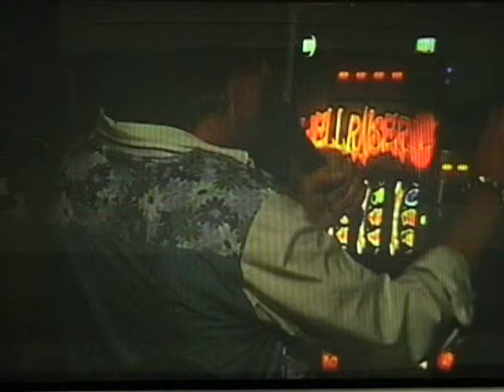Theatergroep Eglentier met El & Ben, The Musical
Theatergroep Eglentier speelde in november 2007 een musical gebaseerd op Cafe El & Ben in Haarlem, geschreven door Jos Ahlers en geregisseerd door Macel Kragt (Project Fors).